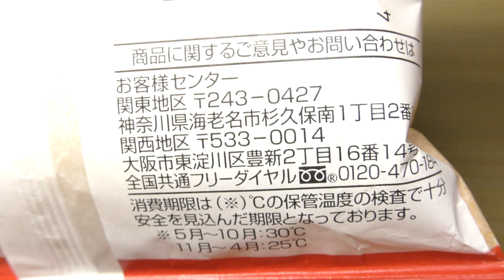神戸屋 しあわせ届けるりんごチーズくりぃむぱん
YKベーキングカンパニーの神戸屋ブランドの「しあわせ届けるりんごチーズくりぃむぱん」。1個あたり264kcal。

商品発売日：2023年5月
商品内容量：1個
撮影日：2023年5月19日